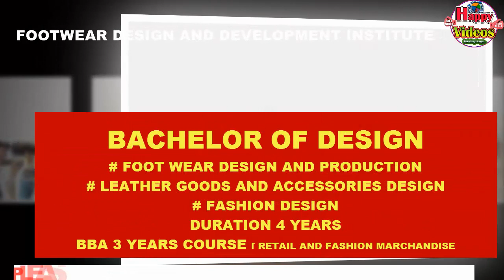Footwear Courses /Jobs / FDDI/Intermediate /Footwear Designing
Footwear Courses and Jobs / FDDI/Intermediate /Footwear Designing